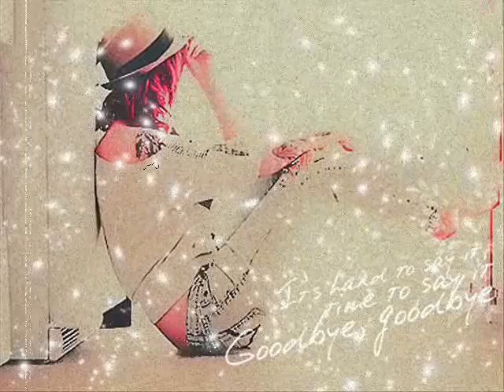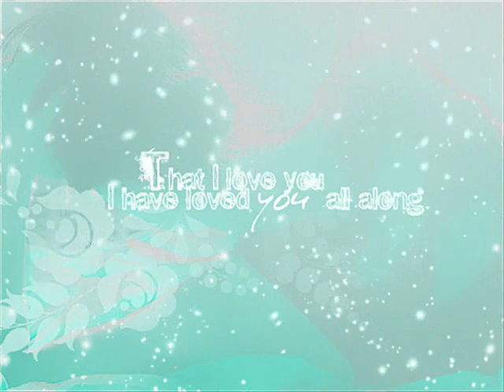طـونـي قطان روحي روحك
روحي ووحك روحايا منا روحين لو قلب دق دقة بنسمع دقة قلبين
رح تبقى قصة هوانا شوك بهالعين
ومافي قوة تفرقنا لو شو ماصار
القصة مش قصة ليلى وانا مجنون
قصتنا قصة حب مافي منها بالكون
نحنا اللي علمنا الهوى نعشق بجنون
ومافي قوة تفرقنا لو شوماصار
صدقوا اللي قالو قصتنا ولا في الاحلام
الشمس بتصحى على حبنا تصحي الايام
ونجوم الليل السهرانا تنطر تنام
والهوى يكتب اسامينا على اوراق الغار
القصة مش قصة ليلى وانا محنون
القصة قصة حب مافي منها بالكون
انتي الهوى اللي سكنته جوا الروح
قلبك انا وانتي بقلبي مطرح مابروح
جن الهوى فينا تعتل حد المسموح
قصتنا صارت اكبر من كلمة اشعار